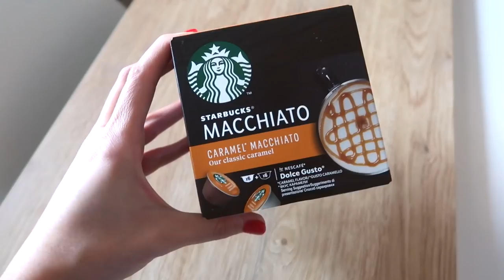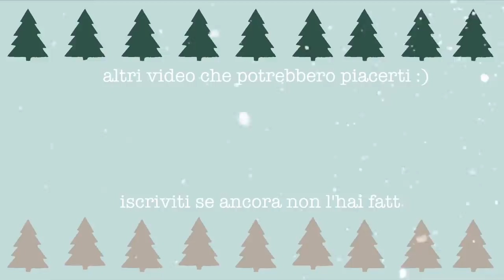Mattinata dal dentista + ultimi regali! VLOGMAS 14